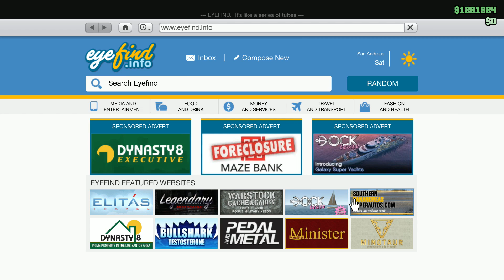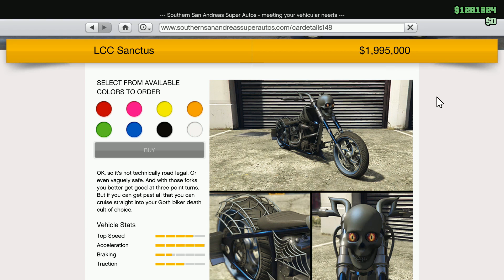PojzPlaza - แต่งรถมอเตอร์ไซค์ที่แพงที่สุด Sanctus รถแต่ง 91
➽ D-bug Computer คอมถูก แรง ดี ต้องร้านนี้เลย (งบ15,000 ก็เล่น GTAV ได้)

➽ Storetopup ร้านจำหน่ายเกมแท้..ราคาถูกกว่าซื้อในสตีมม

PojzPlaza - แต่งรถมอเตอร์ไซค์ที่แพงที่สุด Sanctus | รถมอเตอร์ไซค์ฮาโลวีน รถแต่ง 90

โดเนทผ่านทรูวอลเล็ต (True Wallet) ►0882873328
โดเนทผ่านทรูมันนี่ (True Money)

แชแนลของพวกเรา The Gang